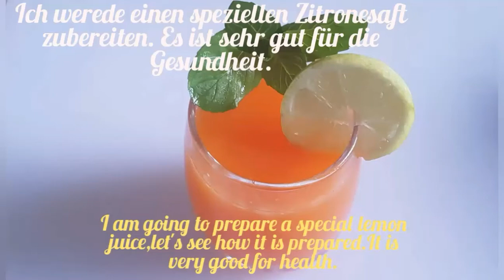Lime juice.Zitronenlimonade Rezept.Lemonade Recipe.Erfrischend und lecker.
Special dedication for A2 students.

Ich habe heute ein erfrischendes Rezept für euch.Selbgemachte Zitronenlimonade.

1. Lemon Juice

2. Special lemon juice

3. Verity lemon juice

4. Kerala lemon juice

5. Lemonade Recipe

6. Zitronenlimonade

7. Lemon juice in German Language

Wenn dir das video gefällt und hilfreich war ;